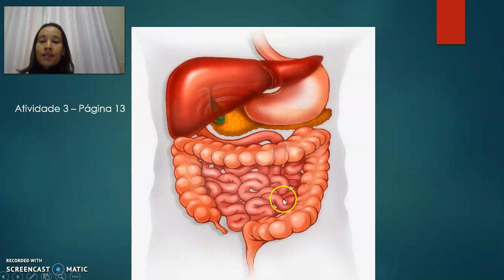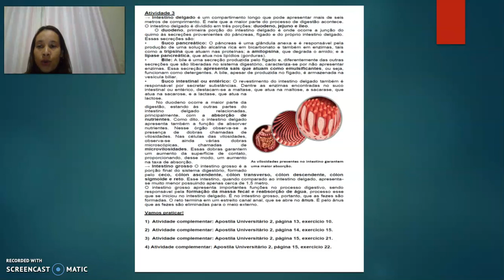video semana15 8º ano